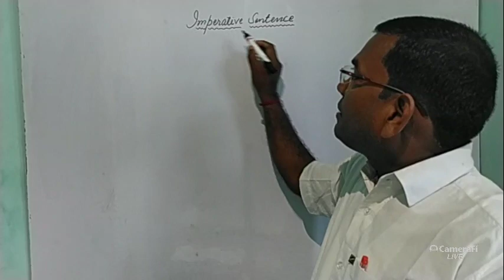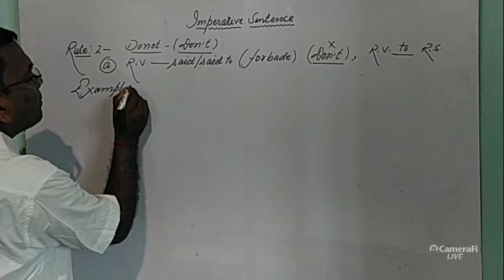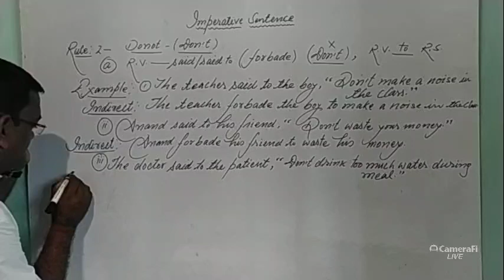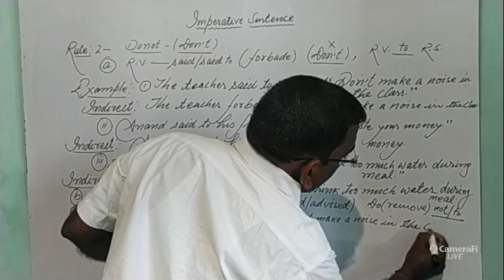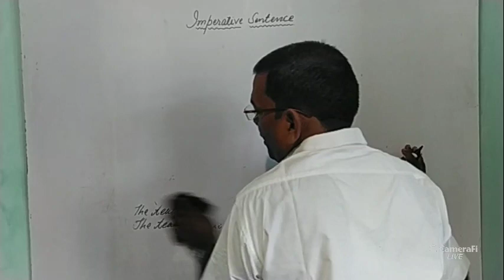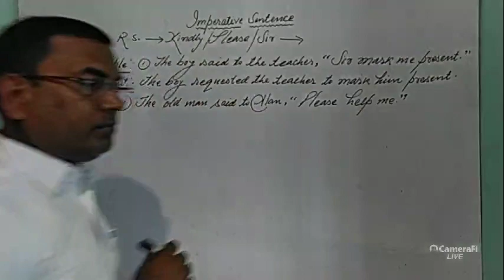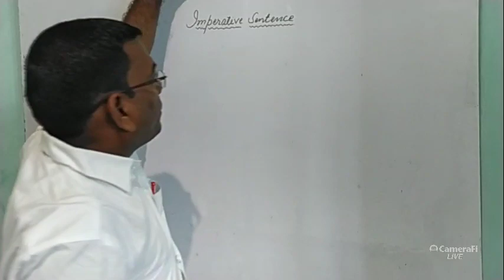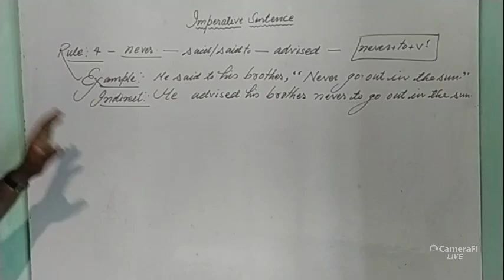Narration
Imperative 11/05/2020